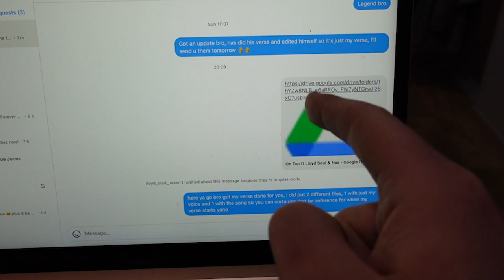The Making Of: On Top ft. Naz & Lloyd Soul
Hope you guys are enjoying my content! I don't upload videos just for the sake of it, I do it because this is what I love and It is my dream job!

I really appreciate ya'll taking the time to watch my videos! 🙏🏻